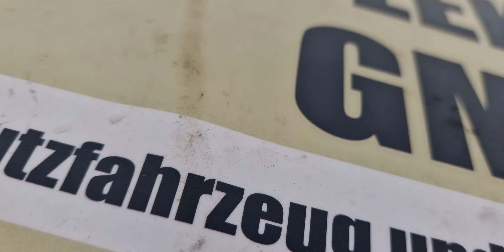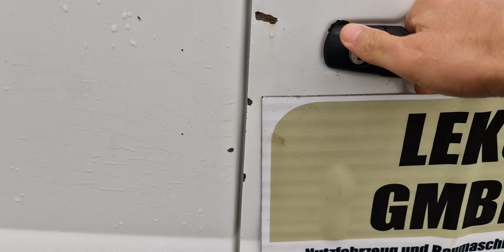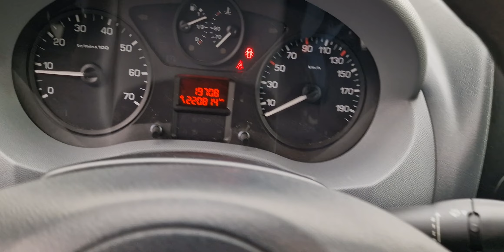001 Fiat Scudo